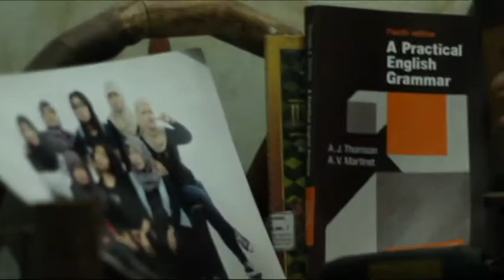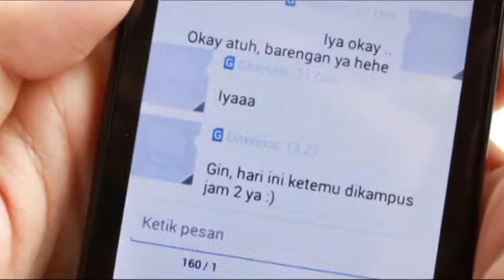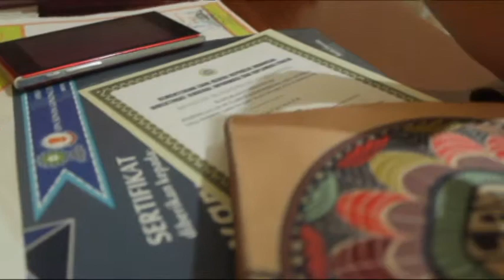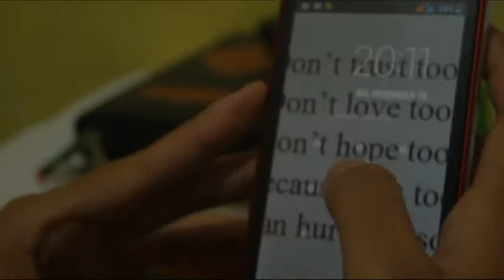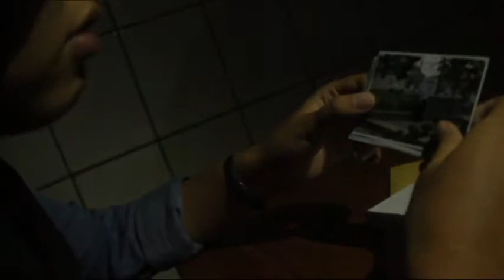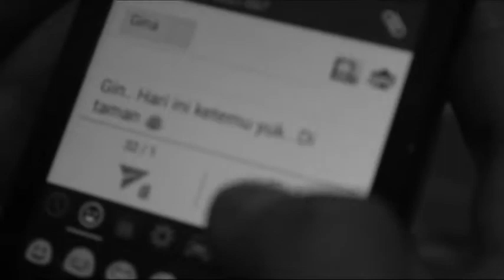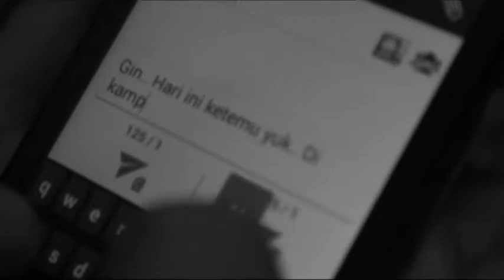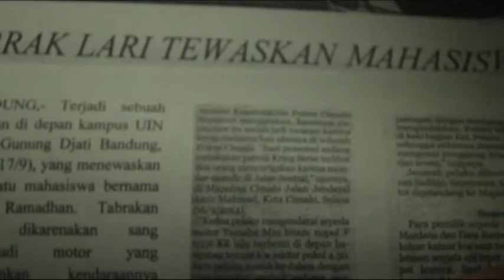Short Movie- LATE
Film ini diproduksi oleh mahasiswa Jurnalistik UIN Bandung   angkatan 2013